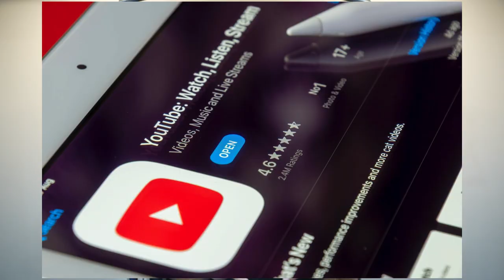Rid your Worries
Hey FitFam! 💪 Ready to supercharge your fitness journey? This video is a game-changer! 🚀 Here's a sneak peek at the wisdom we're dropping:

🌟 1. Exercise Magic: Discover how exercise unleashes those incredible feel-good endorphins! 🤸‍♂️

🌈 2. Mindful Breaks: Take 10 minutes to reflect and let your worries melt away. 🧘‍♀️ Your mental well-being is just as crucial as your physical health!

🍏 3. Eat Smart: Opt for foods that your body recognizes, are easy to digest, and won't cause bloating. Your belly will thank you! 🥗

👯‍♂️ 4. Find Your Tribe: Join Fit Club! 🤝 Connect with like-minded individuals on unique journeys, and let's crush goals together! 💥

🧠 5. Daily Learning Burst: Spend just 5 minutes a day educating yourself on your worries. Shorts are perfect for a quick mental boost! 🚀

🌈 6. Live in the Now: Embrace life like a 7-year-old! Reflect on the past, plan for the future, but savor the present moment. 🎉

Engage in the comments section, and let's build a community of unstoppable fitness warriors! 🚀💬